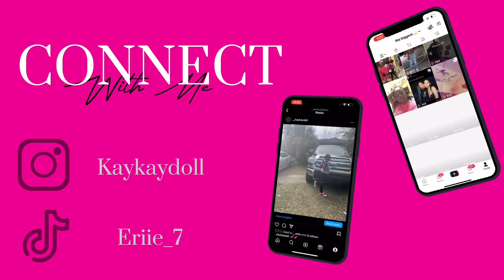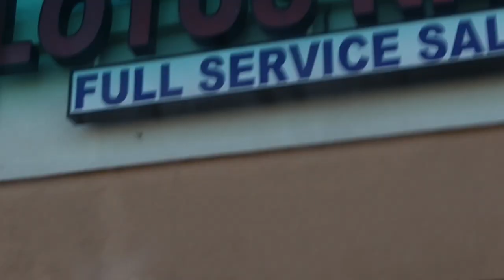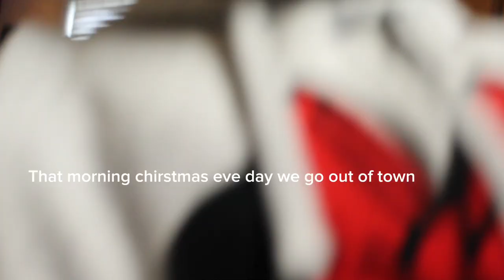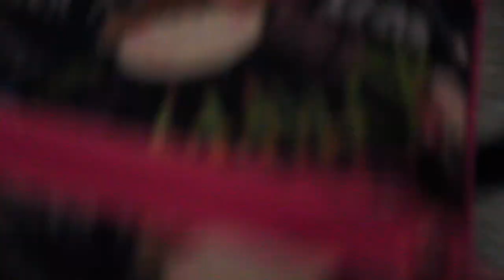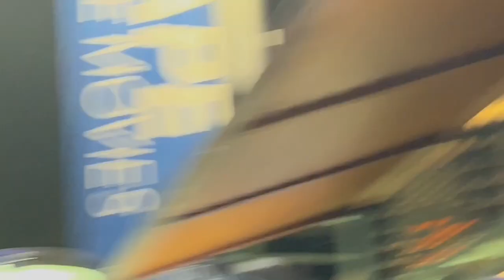Prep with me/vlog+etc ❤️💕